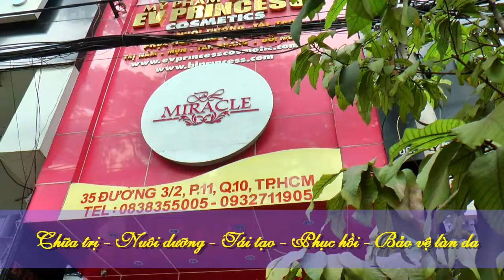BL MIRACLE COSMETIC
EV PRINCESS & BL MIRACLE MỸ PHẨM ĐẶC TRỊ NÁM,TÀN NHANG, MỤN. sản xuất tại Pháp.

(Corner of Story Rd & McLaughlin Ave, across from Grand Century Mall)

9200 Bolsa Ave Suite 127 Westminster, CA 92683, California.

Chi nhánh BL MIRACLE COSMETICS
- 11 Võ Thành Trang, P.11, Q.Tân Bình -  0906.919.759
- 307 Quốc Lộ 14 - Đồng Xoài - Bình Phước - 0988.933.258
- 258 Đà Nẵng-P.Cầu Tre, Q.Ngô Quyền, Tp.Hải Phòng - 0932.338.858

Muốn làm đại lý, xin liên lạc:
Tại Việt Nam: 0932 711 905
Tại Mỹ: